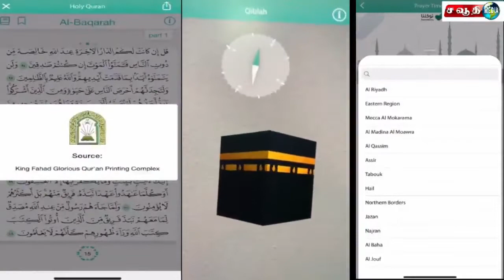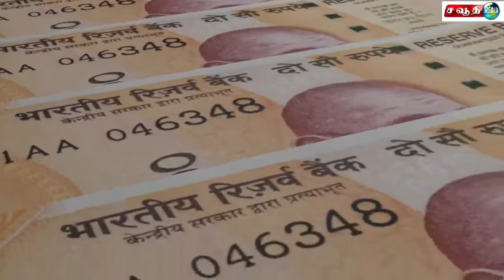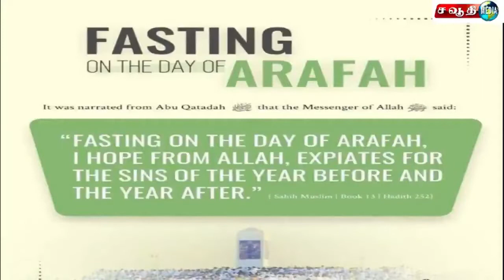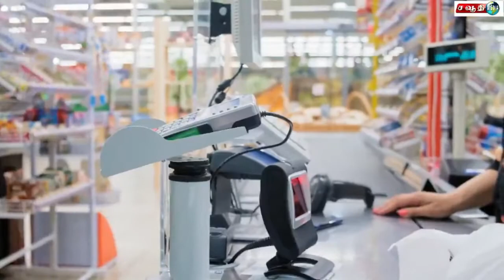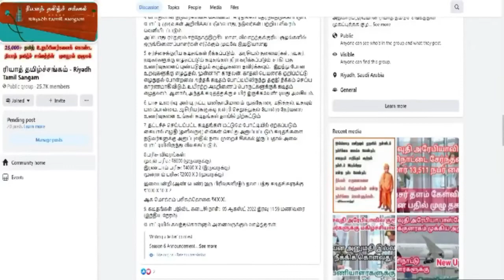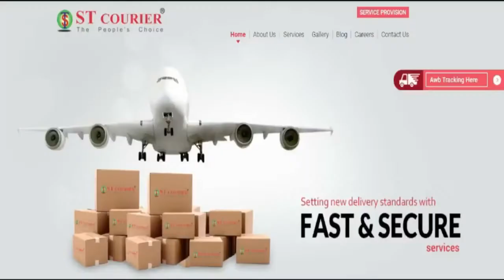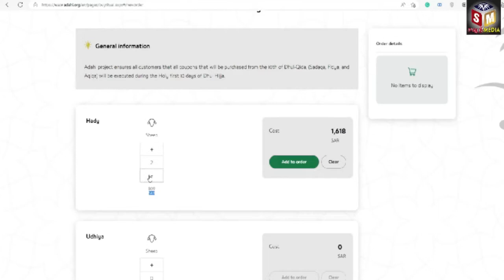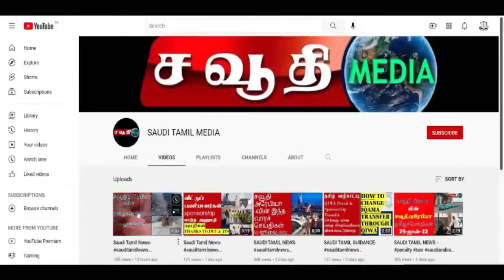sauditamilnews primetime sauditamil tamil tamilnews sauditamilnewstoday sauditamilvlog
சவூதி அரேபியாவின் இந்த வாரச் செய்திகள்
2nd July 2022 to 8 july 2022